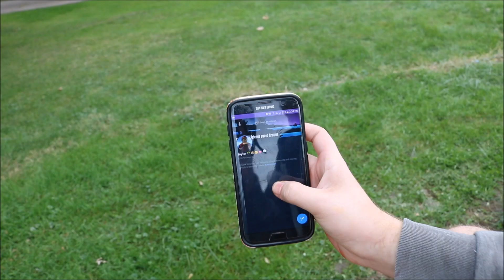GO TO SLEEP 2 - Grief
Life can be struggling, but you can get through the pain. Do stuff that you enjoy doing! There is a solution to your everyday struggles. Be careful with phones though, as one bad thing could cause a huge period of Grief that, maybe one cannot get over...

***All Characters and events in this show are entirely fictional.***